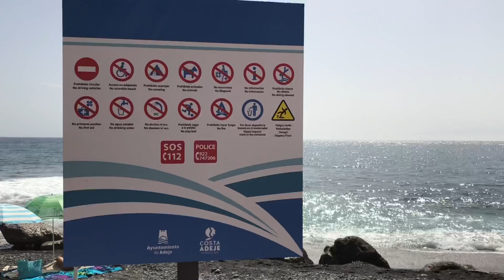🏝🇮🇨🏝PLAYAS EN TENERIFE - COSTA ADEJE - LA ENRAMADA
Una buena opción de día de playa en Costa Adeje